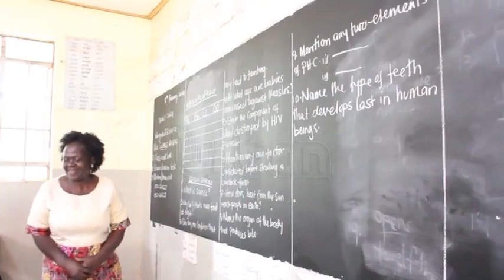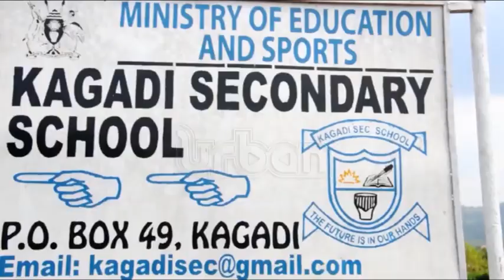Schools’ first term kicks off